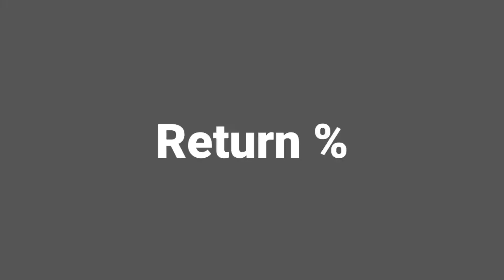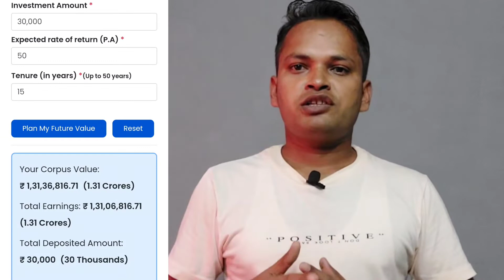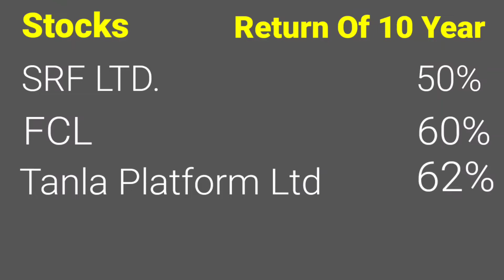0 से 1.5 करोड़ बनाओ आसानी से | करोड़पति बनने का जबरदस्त idea | earn money online from stock market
0 से 1.5 करोड़ बनाओ आसानी से | करोड़पति बनने का जबरदस्त idea | earn money online from stock market

is video mein how to make 1 cror and gromo app online earning app ke bare mein bataya gaya hai Bina kisi investment ke

शेयर मार्केट में इन्वेस्ट करने के लिए आपको डीमेट अकाउंट की जरूरत पड़ती है Account open करके अपना investment जर्नी स्टार्ट अवश्य  करे

5,000 बनेंगे 5 करोड़ ये स्टाक्स बवाल है CAGR के मामले में/High CAGR chemical stocks/High return stock

High CAGR chemical stocks Full Video link

earning app,
2022 best self earning app,

किसी भी निवेश से पहले अपने वित्तीय सलाहकार से परामर्श लें। हम स्टॉक के रूप में किसी भी लाभ या हानि के लिए जिम्मेदार नहीं होंगे बाजार निवेश बाजार जोखिमों के अधीन हैं।